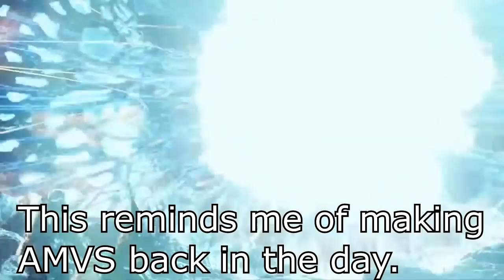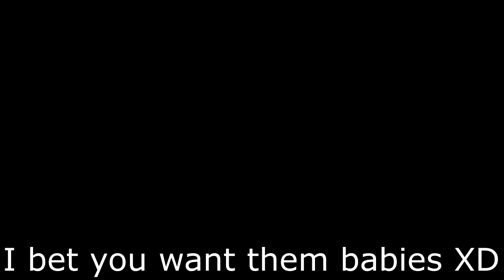Brolys Lost Family Files! Episode 2: Babies and Marrige so soon?! | VRchat!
More of Brolys lost family in this episode of VRchat! Things are heating up as Rapto starts to pressure for kids and marrige. Can broly withstand the heat? XD